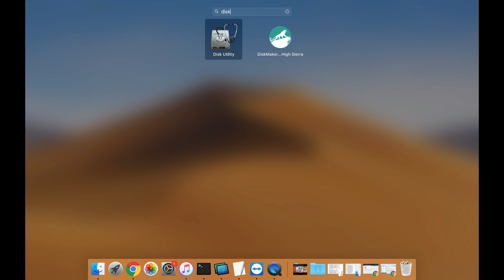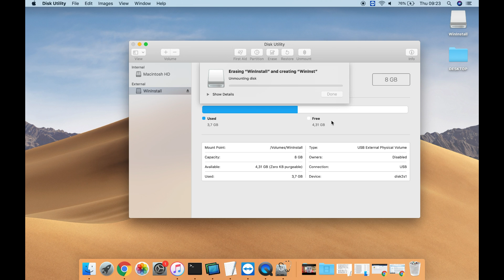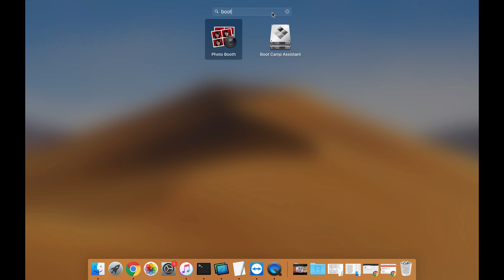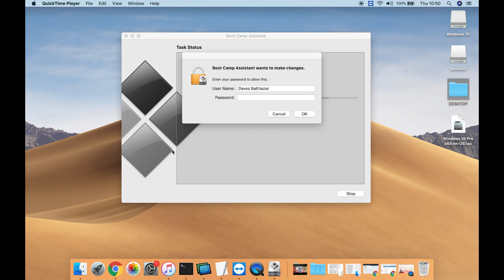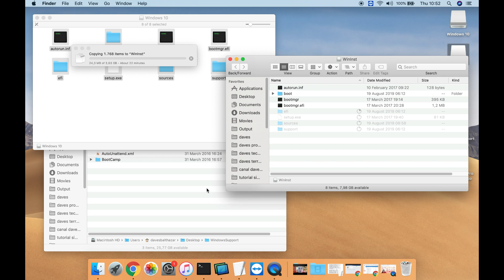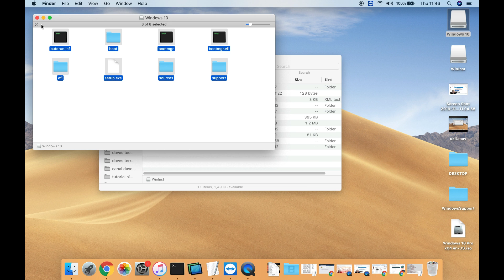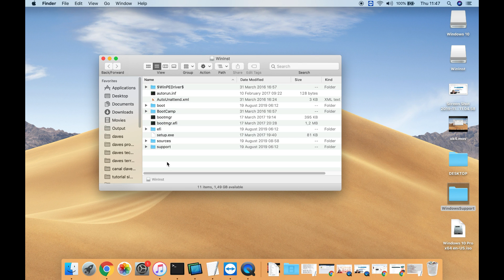COMO FAZER UM PENDRIVE DE BOOT DO WINDOWS NO MAC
Vamos ver neste vídeo como fazer um pendrive de boot do windows no Mac. Desta forma, você poderá ter um pendrive usb e fazer a instalação do windows em um computador novo.